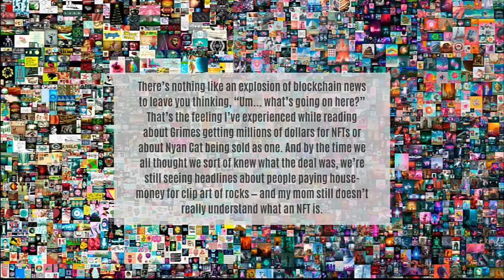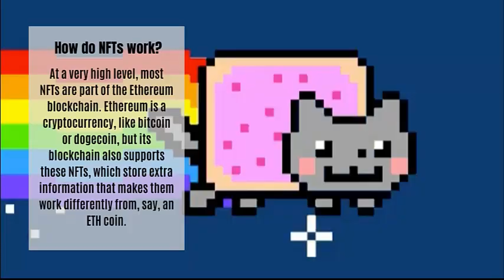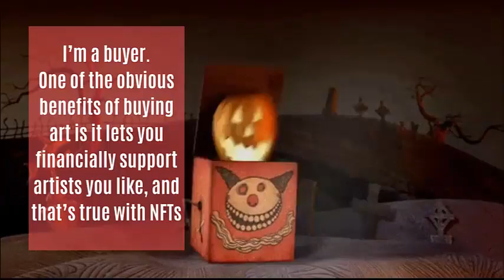NFT Explained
Non-fungible tokens (NFTs) seem to have exploded out of the ether this year. From art and music to tacos and toilet paper, these digital assets are selling like 17th-century exotic Dutch tulips—some for millions of dollars.

But are NFTs worth the money—or the hype? Some experts say they’re a bubble poised to pop, like the dotcom craze or Beanie Babies. Others believe NFTs are here to stay, and that they will change investing forever.

An NFT is a digital asset that represents real-world objects like art, music, in-game items and videos. They are bought and sold online, frequently with cryptocurrency, and they are generally encoded with the same underlying software as many cryptos.

Although they’ve been around since 2014, NFTs are gaining notoriety now because they are becoming an increasingly popular way to buy and sell digital artwork. A staggering $174 million has been spent on NFTs since November 2017.

NFTs are also generally one of a kind, or at least one of a very limited run, and have unique identifying codes. “Essentially, NFTs create digital scarcity,” says Arry Yu, chair of the Washington Technology Industry Association Cascadia Blockchain Council and managing director of Yellow Umbrella Ventures.

This stands in stark contrast to most digital creations, which are almost always infinite in supply. Hypothetically, cutting off the supply should raise the value of a given asset, assuming it’s in demand.

But many NFTs, at least in these early days, have been digital creations that already exist in some form elsewhere, like iconic video clips from NBA games or securitized versions of digital art that’s already floating around on Instagram.

For instance, famous digital artist Mike Winklemann, better known as “Beeple” crafted a composite of 5,000 daily drawings to create perhaps the most famous NFT of the moment, “EVERYDAYS: The First 5000 Days,” which sold at Christie’s for a record-breaking $69.3 million.

Anyone can view the individual images—or even the entire collage of images online for free. So why are people willing to spend millions on something they could easily screenshot or download?

Because an NFT allows the buyer to own the original item. Not only that, it contains built-in authentication, which serves as proof of ownership. Collectors value those “digital bragging rights” almost more than the item itself.